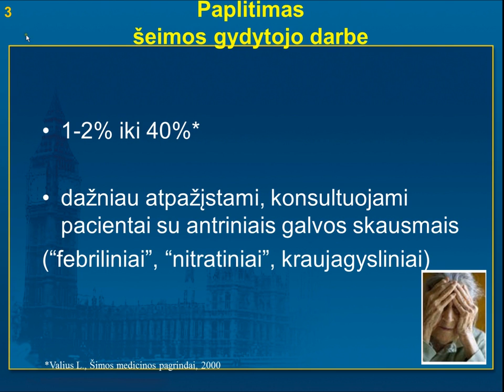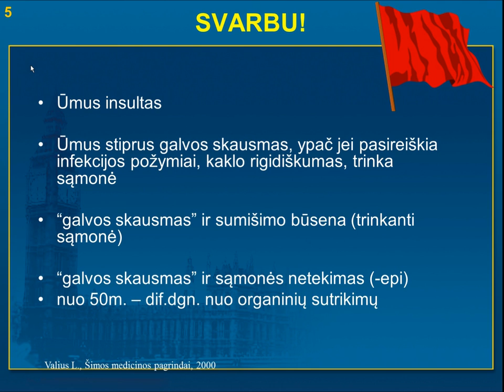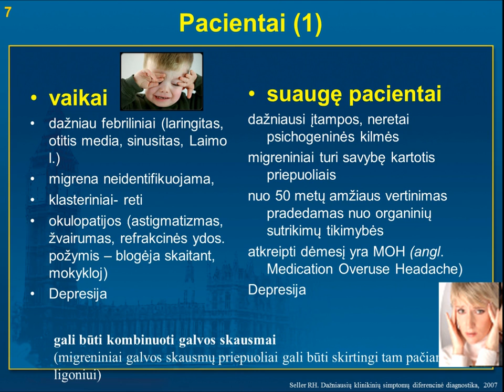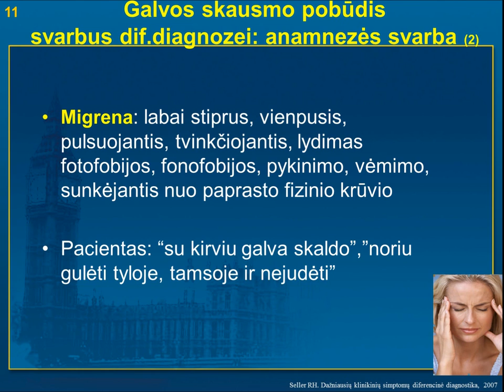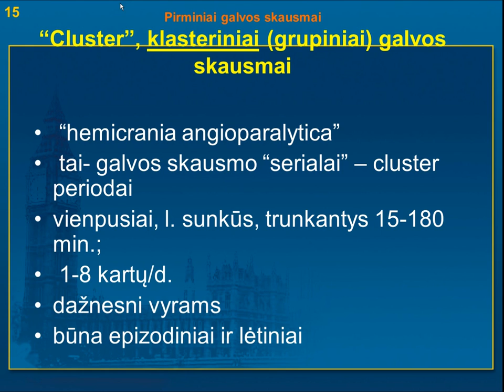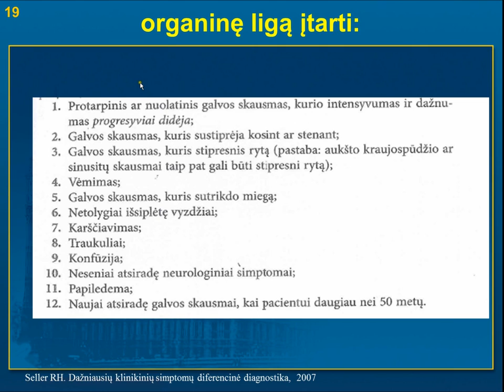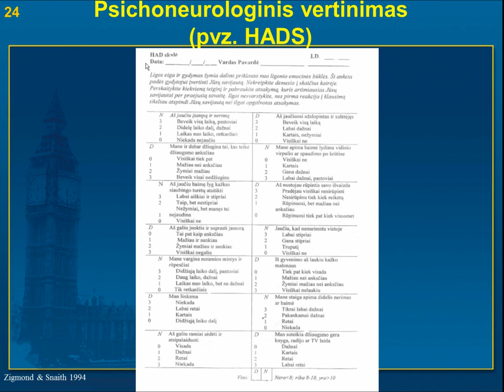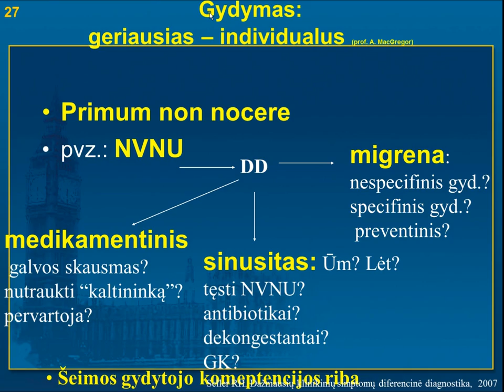Tryliktoji tema: Galvos skausmai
Med. m. dr. Jūratė Pečeliūnienė